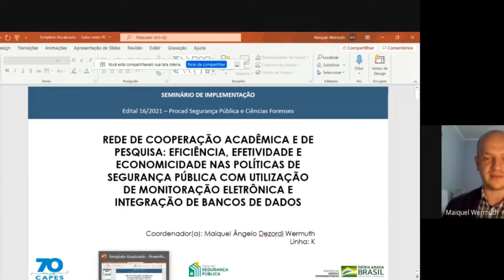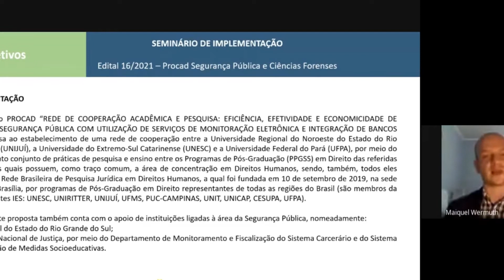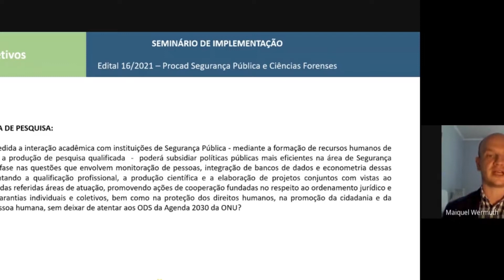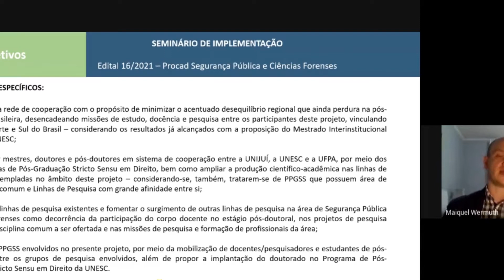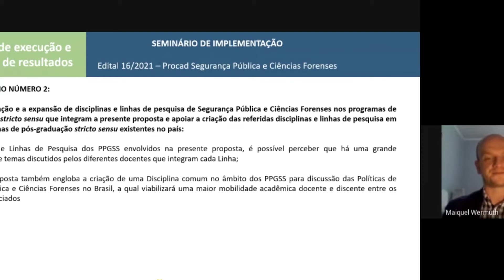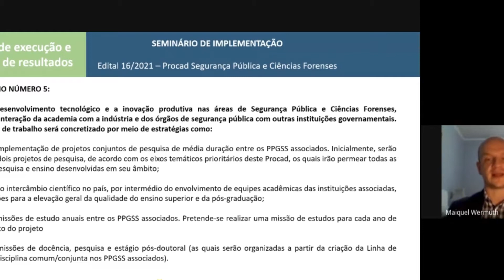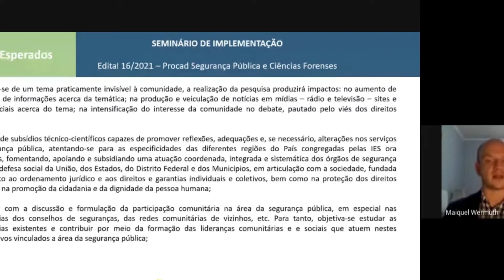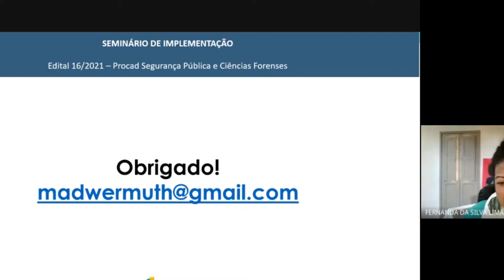Segurança Pública: Painel Procad-CAPES - PPGD UNESC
O III Seminário Internacional em Direitos Humanos e Sociedade & V Jornada de Produção Científica em Direitos Fundamentais e Estado, será realizado nos dias 20 a 23 de setembro de 2021, em Plataforma totalmente online, sendo organizado pelo Programa de Pós-graduação em Direito – Mestrado, da Universidade do Extremo Sul Catarinense - UNESC, de Criciúma/SC.

A temática deste ano será "Direitos humanos, democracia e políticas públicas no contexto da COVID-19".

O evento contará com minicursos, apresentações de trabalhos, além de palestras com conferencistas renomados ligados à temática do evento.

Conheça a Unesc

A Unesc dedica-se à excelência no ensino, pesquisa e a extensão em seus 42 cursos de graduação, 32 de pós-graduação, Mestrados e Doutorados nas diversas áreas do conhecimento que fazem a diferença na sociedade catarinense. Com sede em Criciúma tem mais de 13.000 alunos, incluindo estudantes de graduação, pós-graduação e colégio Unesc.